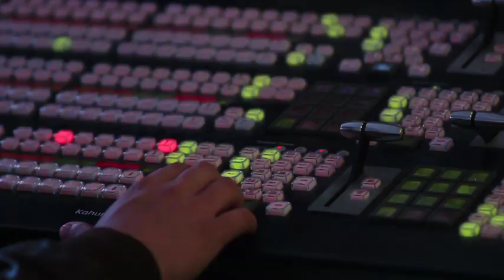SCT ordena peritaje de la totalidad del Paso Express de Cuernavaca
A dos años del socavón del Paso Exprés de Cuernavaca, Morelos, la Secretaría de Comunicaciones y Transportes (SCT) que esta a cargo Javier Jiménez Espriú, ordenó un nuevo peritaje respecto de estado que guarda la totalidad de la obra.    12 julio de 2019

Te invitamos a ver el siguiente video:

Desgajamiento de un cerro en Puebla deja siete muertos